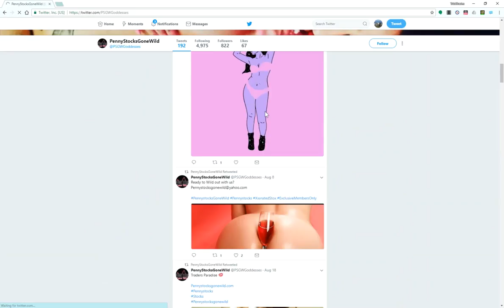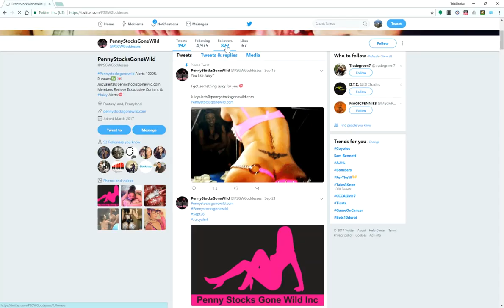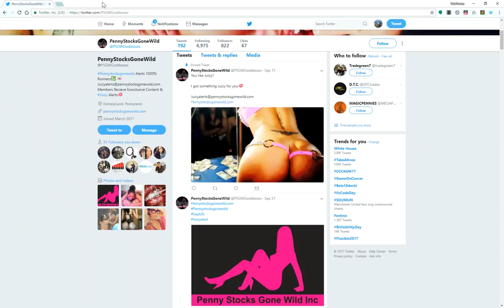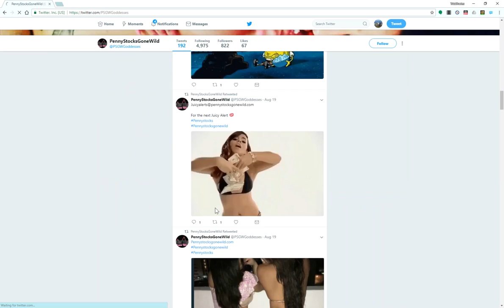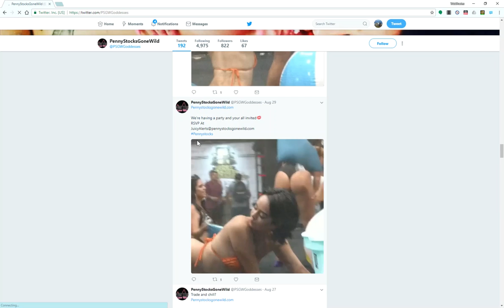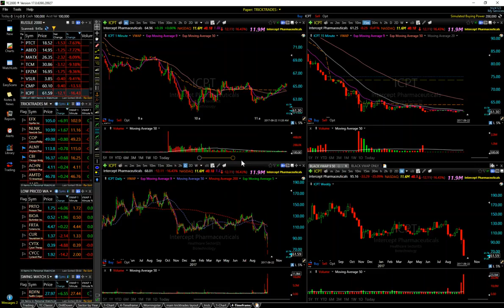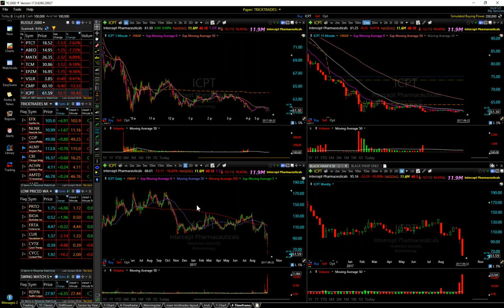NEW RANT! THIS MAY VERY WELL BE THE STUPIDEST THING IVE EVER SEEN!!! STOPP FOLLOWING SHIT LIKE THIS